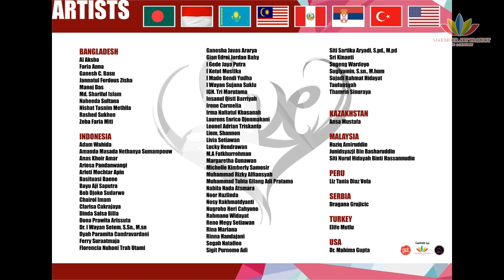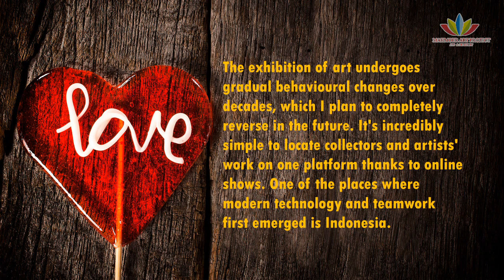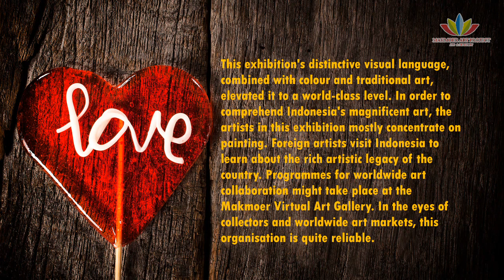CURATOR OF MAKMOER INTERNATIONAL VIRTUAL ART EXHIBITION 1_THEME LOVE, MD IMRAN HOSSEN - BANGLADESH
Date: March 13 - Apr 13, 2024

Colour of Love
MD Imran Hossen / Bangladesh

These days, virtual displays are highly common. Globally, a lot of nations host virtual exhibitions to foster contact among artists and the artist community. This kind of display represents a very current and contemporary form of art in the modern world. Participation in this technology-based art display method is more appealing to younger artists. The exhibition of art undergoes gradual behavioural changes over decades, which I plan to completely reverse in the future. It's incredibly simple to locate collectors and artists' work on one platform thanks to online shows. One of the places where modern technology and teamwork first emerged is Indonesia. In Indonesia, it is quite common to come across an online exhibition. Indonesian art and culture are rich in cultural legacy and rank among the richest in the world. Here, the organisers and artists are highly astute in how they present their work to the public. In order to promote artists and their works of art, the art organisers are a great aid.For a country to flourish artistically and culturally, having an accountable art agency is a blessing. The International Virtual Art Exhibition, which was held by Makmoer Virtual Art Gallery, is the ideal venue for examining their artistic merit. Artists from around the world create vibrant artwork in this international art exhibition. The topic of the show is love.  In the world of art, love is extremely potent.
This exhibition's distinctive visual language, combined with colour and traditional art, elevated it to a world-class level. In order to comprehend Indonesia's magnificent art, the artists in this exhibition mostly concentrate on painting. Foreign artists visit Indonesia to learn about the rich artistic legacy of the country. Programmes for worldwide art collaboration might take place at the Makmoer Virtual Art Gallery. In the eyes of collectors and worldwide art markets, this organisation is quite reliable.